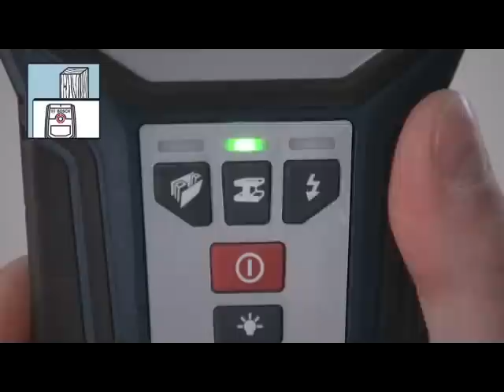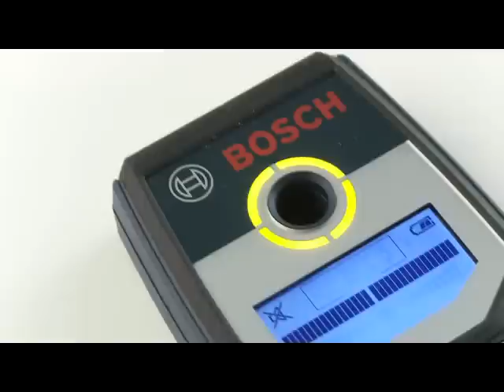Detektor GMS 120 Professional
Detektory Bosch GMS 120 Professional dostępne są do kupienia w naszym sklepie pod adresem Detektor GMS 120 Professional to najbardziej niezawodny detektor uniwersalny w swojej klasie. Funkcja automatycznej kalibracji zapewnia najwyższą niezawodność i zapobieganie błędom obsługi. Detektor GMS 120 wyposażony jest w tryb Drywall do wykrywania konstrukcji drewnianych oraz tryb Metal do wykrywania metalu. Detektory GMS 120 Professional są niezawodne przy wykrywaniu nawet głębiej położonych obiektów - do głębokości 12 cm. Tryb Live Wire pozwala wykrywać przewody pod napięciem. Dzięki funkcji "Centrum", możliwe jest dokładne wskazanie środka obiektu., a pierścień diodowy z otworem umożliwia precyzyjne zaznaczanie pozycji wiercenia. Dzięki trójkolorowemu wskaźnikowi LED możliwa jest jeszcze bardziej niezawodna detekcja obiektów.